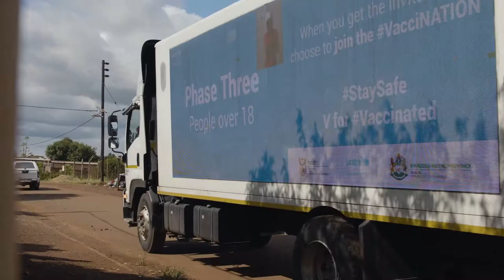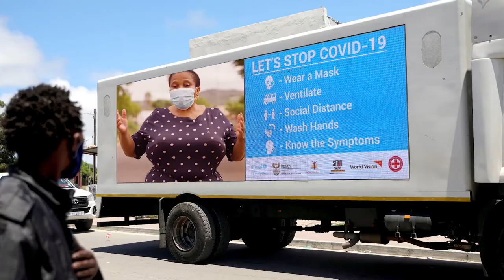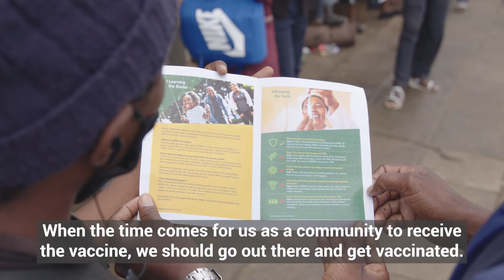The Truck | A multi-media COVID-19 intervention on wheels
"The whole aim is bringing these messages to where the people are" -- Pumla Ntlabati, UNICEF SA

South Africa is the country worst affected by COVID-19 on the African continent. To create awareness about the devastating affect COVID-19 is having on people’s lives and to promote the effectiveness of vaccines against the virus, UNICEF has embarked on a project to record and share the brave stories of young and old across the country.

These stories are a stark reminder of the grave danger that COVID-19 poses to us all and the importance of continued vigilance in the fight against the virus.

- Ventilate -
- Social Distance -
- Wash Hands -
- Know The Symptoms -